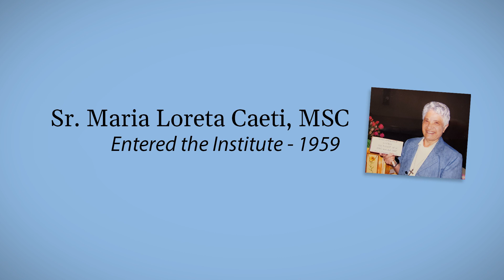Sr. Maria Loretta Caeti MSC - subtitles Portuguese